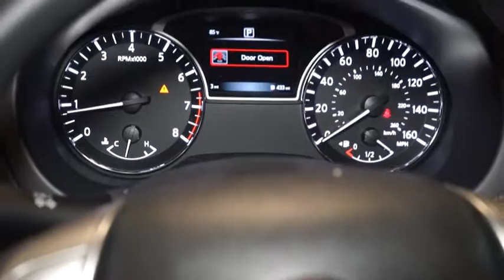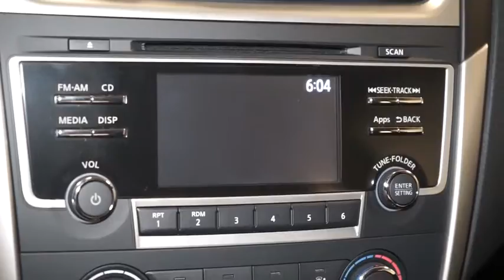2016 Nissan Altima Hillside, Newark, Union, Elizabeth, Springfield, NJ 360933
2016 Nissan Altima
2016 Nissan Altima 2.5 S - Stock#: 360933 - VIN#: 1N4AL3AP9GN352750

Radio: AM/FM/CD/MP3 Audio System w/NissanConnect -inc: Mobile Apps, 5 color audio display, Siri Eyes Free voice recognition, USB port, hands-free text messaging assistant, Radio Data System (RDS), aux-in, 6 speakers and streaming audio via Bluetooth wireless technology w/voice recognition,Radio: AM/FM/CD/MP3 Audio System w/NissanConnect -inc: Mobile Apps, 5 color audio display, USB connection port for iPod interface and other compatible devices, hands-free text messaging assistant, smartphone integration for iPhone and Android handsets, Radio Data System (RDS), aux-in, 6 speakers and streaming audio via Bluetooth wireless technology w/voice recognition,2 LCD Monitors In The Front,Window Grid Diversity Antenna,Bluetooth Wireless Phone Connectivity,Radio w/Clock and Radio Data System,Trunk Rear Cargo Access,Body-Colored Rear Bumper,Front Windshield -inc: Sun Visor Strip,Galvanized Steel/Aluminum Panels,Clearcoat Paint,Light Tinted Glass,Body-Colored Front Bumper,Fixed Rear Window w/Defroster,Compact Spare Tire Mounted Inside Under Cargo,Black Grille w/Chrome Accents,Chrome Side Windows Trim and Black Front Windshield Trim,Wheels: 16 x 7.0 Steel w/Full Covers,Body-Colored Power Side Mirrors,Steel Spare Wheel,Speed Sensitive Variable Intermittent Wipers,Tires: P215/60TR16 AS,Chrome Door Handles,Fully Automatic Projector Beam Halogen Headlamps w/Delay-Off,Illuminated Locking Glove Box,Driver / Passenger And Rear Door Bins,Manual Air Conditioning,5 Person Seating Capacity,Manual Adjustable Front Head Restraints and Fixed Rear Head Restraints,Driver And Passenger Visor Vanity Mirrors w/Driver And Passenger Illumination,Front Center Armrest w/Storage and Rear Center Armrest,Outside Temp Gauge,Interior Trim -inc: Metal-Look Instrument Panel Insert, Metal-Look Door Panel Insert, Metal-Look Console Insert and Chrome Interior Accents,60-40 Folding Bench Front Facing Fold Forward Seatback Rear Seat,Delayed Accessory Power,Power Rear Windows,Engine Immobilizer,Front And Rear Map Lights,Leatherette Door Trim Insert,Fade-To-Off Interior Lighting,Remote Keyless Entry w/Integrated Key Transmitter, 2 Door Curb/Courtesy, Illuminated Entry, Illuminated Ignition Switch and Panic Button,Gauges -inc: Speedometer, Odometer, Engine Coolant Temp, Tachometer, Trip Odometer and Trip Computer,Urethane Gear Shift Knob,FOB Controls -inc: Trunk/Hatch/Tailgate,2 Seatback Storage Pockets,Front Cupholder,Valet Function,Front Cigar Lighter(s),Front Bucket Seats,Day-Night Rearview Mirror,Perimeter Alarm,Ashtray,Remote Releases -Inc: Power Cargo Access and Mechanical Fuel,HVAC -inc: Underseat Ducts,Carpet Floor Trim and Carpet Trunk Lid/Rear Cargo Door Trim,Power Door Locks w/Autolock Feature,Manual Tilt/Telescoping Steering Column,Cruise Control w/Steering Wheel Controls,Driver Foot Rest,Full Floor Console w/Covered Storage, Mini Overhead Console w/Storage and 1 12V DC Power Outlet,Trip Computer,Power 1st Row Windows w/Driver 1-Touch Up/Down,Cloth Seat Trim,Remote Releases -Inc: Power Trunk/Hatch and Mechanical Fuel,NissanConnect Selective Service Internet Access,Rear Cupholder,Analog Display,Cargo Space Lights,Seats w/Cloth Back Material,Cargo Area Concealed Storage,Full Cloth Headliner,Full Carpet Floor Covering,Front Bucket Seats -inc: 6-way manual driver's seat and 4-way manual passenger's seat,Systems Monitor,Interior Trim -inc: Metal-Look Instrument Panel Insert, Metal-Look Door Panel Insert, Simulated Wood Console Insert and Chrome Interior Accents,Air Filtration,1 12V DC Power Outlet,Proximity Key For Doors And Push Button Start,Front And Rear Anti-Roll Bars,Gas-Pressurized Shock Absorbers,19 Gal. Fuel Tank,4-Wheel Disc Brakes w/4-Wheel ABS, Front Vented Discs, Brake Assist and Hill Hold Control,Transmission: Xtronic CVT (Continuously Variable),4226# Gvwr,4211# Gvwr,550CCA Maintenance-Free Battery w/Run Down Protection,Front-Wheel Drive,18 Gal. Fuel Tank,Strut Front Suspension w/Coil Springs,Quasi-Dual Stainless Steel Exhaust w/Chrome Tailpipe Finisher,4.83 Axle Ratio,Engine: 2.5L DOHC 16-Valve 4-Cylinder,110 Amp Alternator,Electric Power-Assist Speed-Sensing Steering,Multi-Link Rear Suspension w/Coil Springs,Airbag Occupancy Sensor,Rear Child Safety Locks,Outboard Front Lap And Shoulder Safety Belts -inc: Rear Center 3 Point, Height Adjusters and Pretensioners,Dual Stage Driver And Passenger Front Airbags,Dual Stage Driver And Passenger Seat-Mounted Side Airbags,Electronic Stability Control (ESC),Tire Specific Low Tire Pr